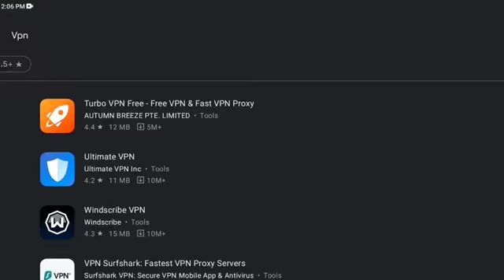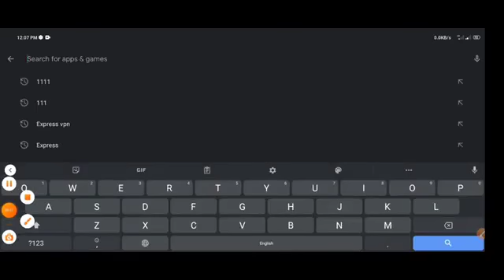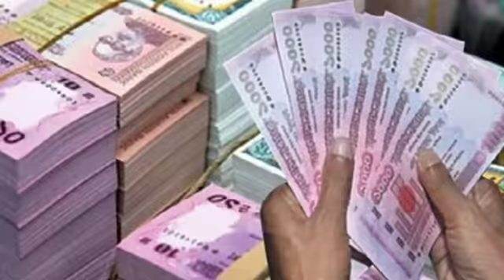NEW FREE FIRE UPDATES 😇🤔🤔